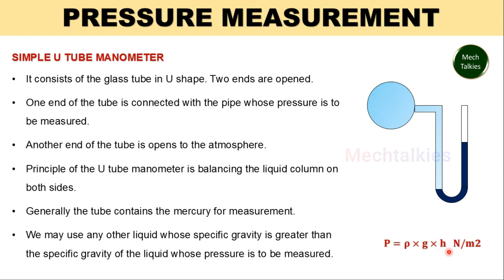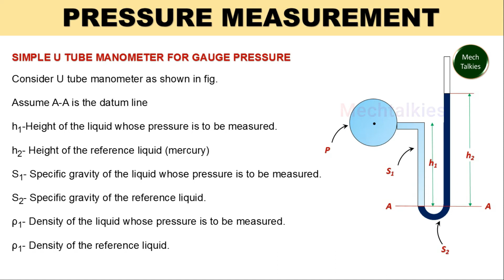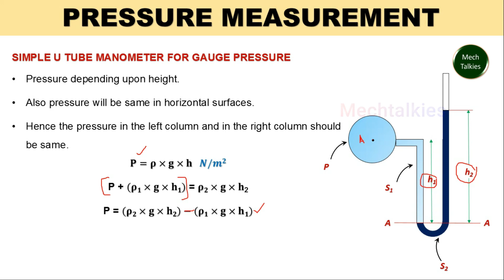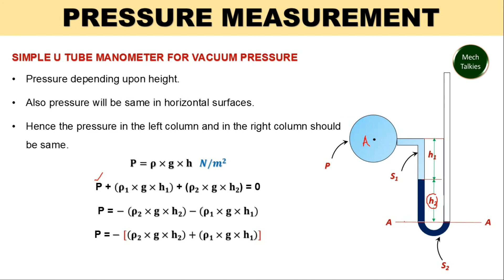Simple Utube manometer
In this video you can learn about construction and working of Utube manometer. You can learn also calculation of pressure in Utube

Our youtube channel focusing various mechanical engineering subjects.